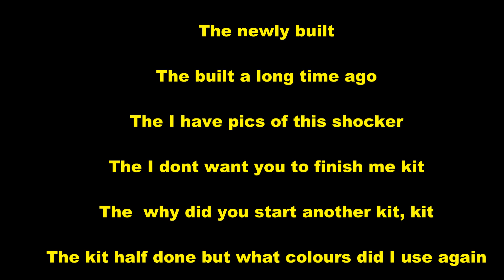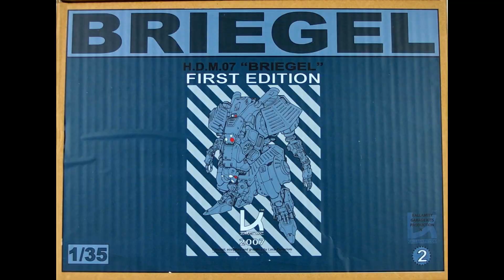Before 2020 kit roundup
I just had to be in the 2019 kit roundup gang but mine is bigger in years  its the kit rodeo of roundups :)
As the kit/s is around somewhere, now where did I put that part...… ..how the hell did it get there!!
Happy modelling peeps :)
Vid 499